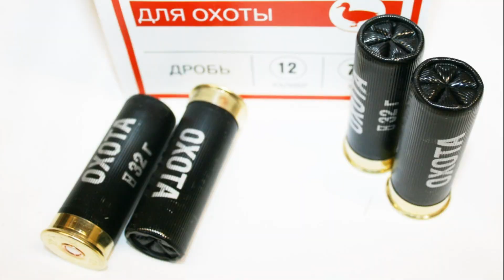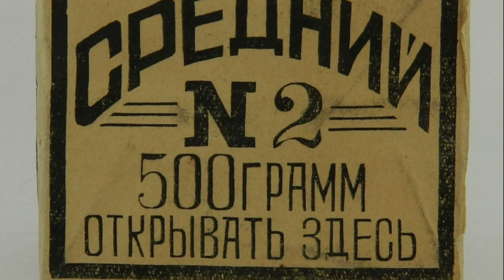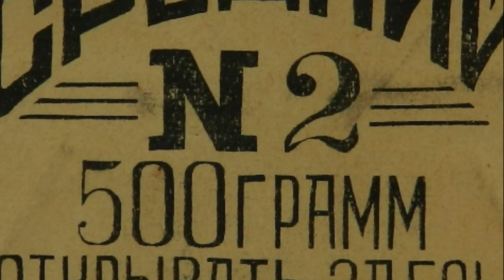💥 КАКИЕ ПАТРОНЫ ЛУЧШЕ 12 КАЛИБРА? ПОПУЛЯРНЫЕ ПРОИЗВОДИТЕЛИ.